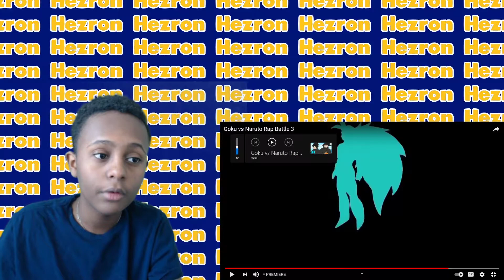(SSJ9K) Goku vs Naruto Rap Battle 3 - REACTION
In this video I will be doing a (SSJ9K) Goku vs Naruto Rap Battle 3 - REACTION. Hope you guys enjoy the video.